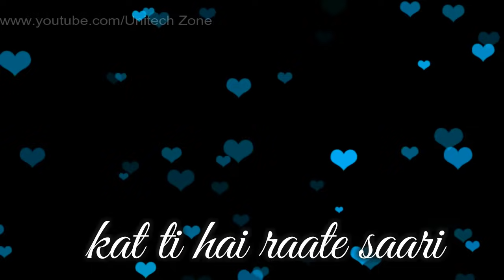Sajde Kiye Hai Lakho ❤ || Female Version ❤ || Old : New 😞 : Love ❤ WhatsApp Status Video 2018 😊